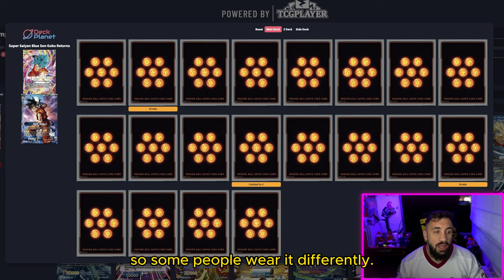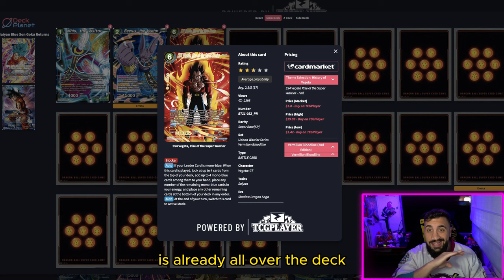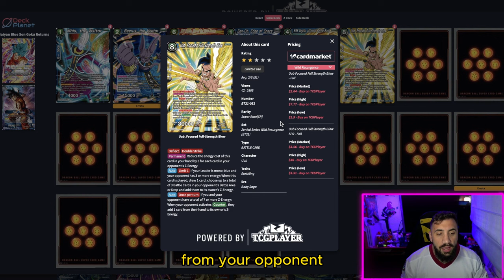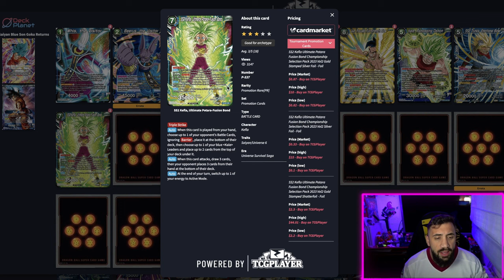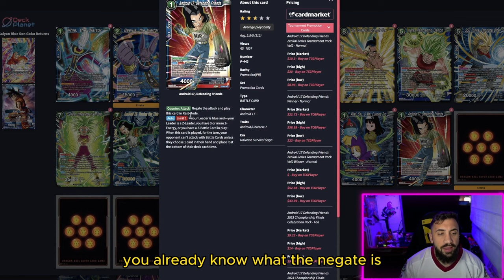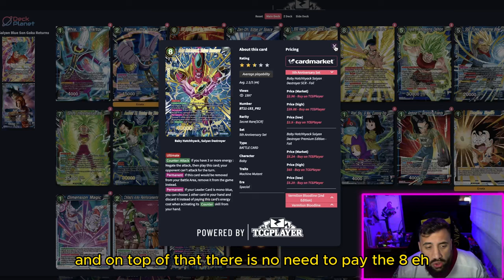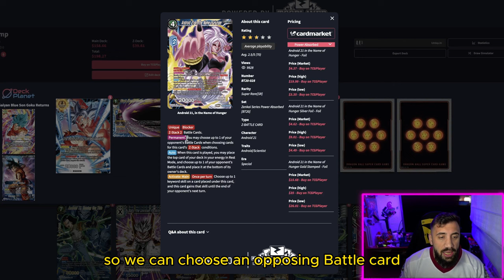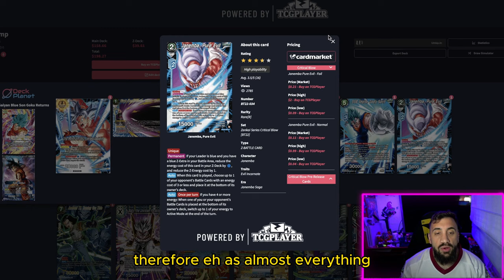CRITICALL!!!!! 7KU DECK PROFILE - ROAD TO REGIONAL - PRE BT24 - DRAGON BALL SUPER TCG MASTERS